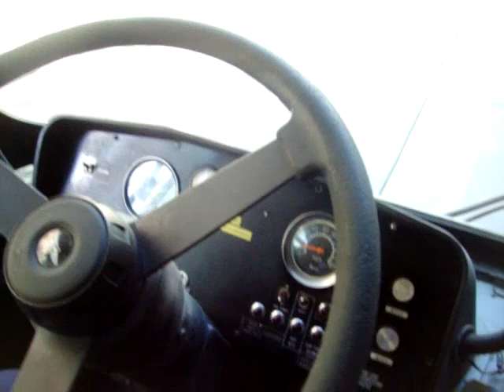Presentación oficial Flyer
El 30 de abril de 2009 las unidades Flyer adquiridas a Canada fueron oficialmente puestas en servicio por el Gobierno de Mendoza de esa forma la Empresa Provincial de Transportes de Mendoza inicia la renovacion de su flota compuesta por unidades Ziu 682 B y Solingen TS 1 Y TS2